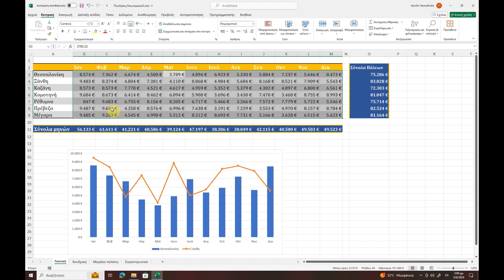Tips για γρήγορη και εύκολη καταχώρηση δεδομένων σε κελιά του Excel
Η καταχώρηση δεδομένων σε κελιά του Excel μπορεί να γίνει εξαιρετικά πιο αποδοτική και γρήγορη αν ξέρεις τα tips που περιγράφω σε αυτό το βίντεο. Η χρήση μόνο του πληκτρολογίου για όλες τις εργασίες που αφορούν στην καταχώρηση δεδομένων σε κελιά μπορεί να σε κάνει να ολοκληρώνεις την δουλειά πολύ πιο γρήγορα και κυρίως πολύ πιο εύκολα.